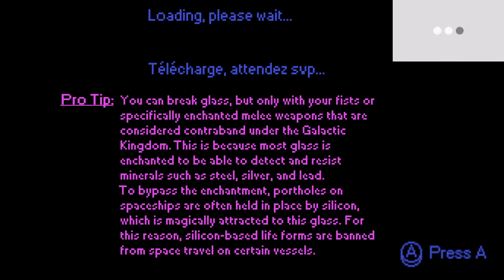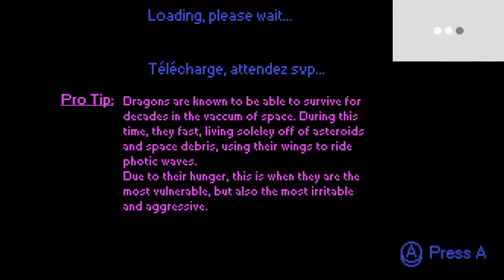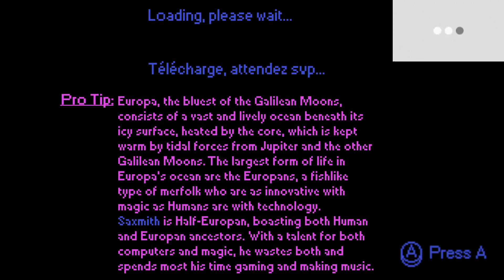Saxmith - Heroic Theme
Ahoy There!
This music is free to use, just credit me pls!